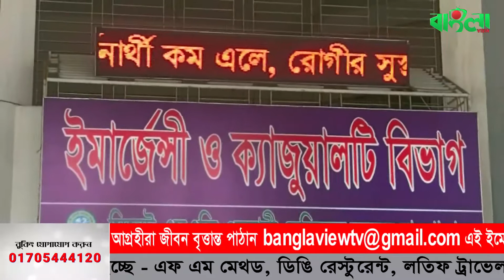সিলেটে ক্যাডারদের ছুরিকাঘাতে ছাত্রলীগকর্মী অভিষেক দ্বীপ খু'ন।।Avisheak Dhip।। Chathraleague Murde.r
সিলেটে_নিজদলের_ক্যাডারদের_ছুরিকাঘাতে_ছাত্রলীগকর্মী_অভিষেক_দ্বীপ_খু'ন।। Avisheak Dhip।। Chathraleague Murde.r